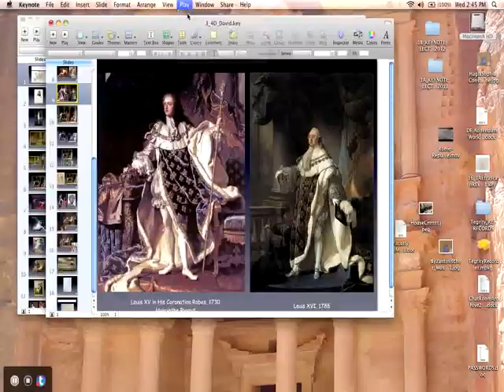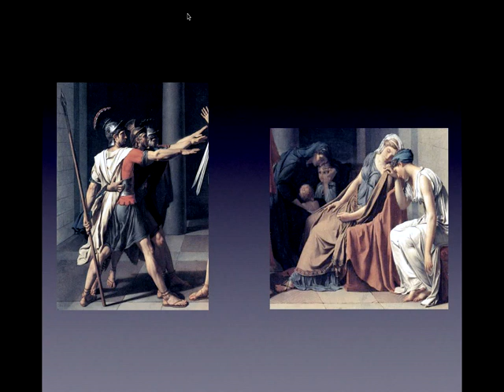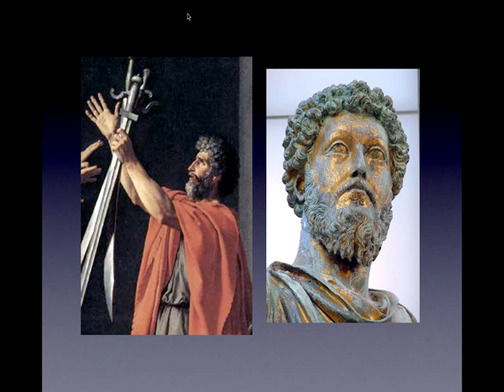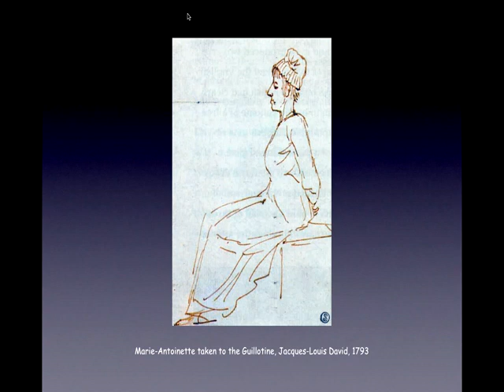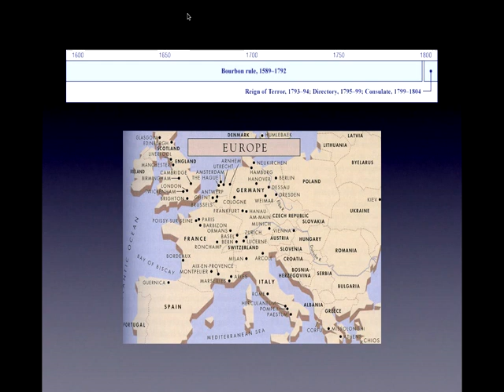Wed, Feb 29, 02 45 PM David II